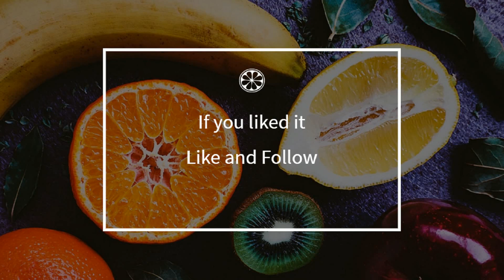How to cook - Shish tahouk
Here is a beautiful french Shish tahouk recipe !
 This video will teach you how to do a great Shish tahouk, simply and easily !